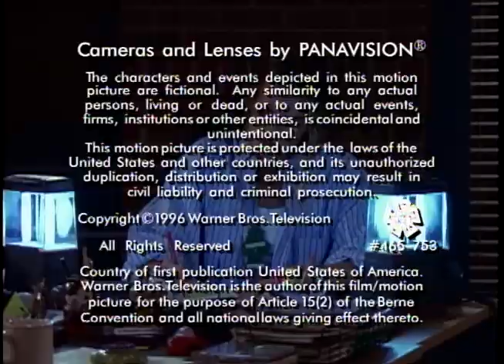Suddenly Susan S01E04 Suddenly Susan Unplugged